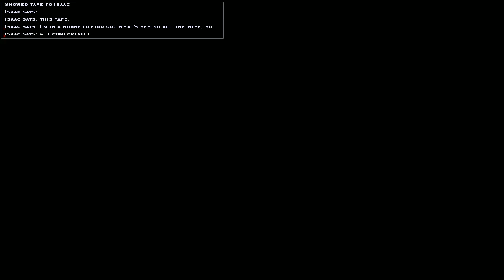Vampire The Masquerade: Bloodlines - Malkavian Stream (Part 19)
Click "Like" and "Add to ▼ Favorites" if you like this!

A sarcophagus that was previously discovered an untold number of years ago by Church authorities and subsequently re-buried, it was rediscovered by the Norwegian archaeologist Dr. Johansen, and was on its way to an American museum for examination. Bloody handprints on its surface found while onboard the Elizabeth Dane indicate it may have been opened from the inside. The Vampires of Los Angeles circulate rumors that the sarcophagus held an Antediluvian, a third-generation vampire, one of the eldest and most powerful in existence. As the various factions of L.A. conspire to obtain this artifact, or to foil each others' attempts to do so, you must decide whom to trust.

Vampire The Masquerade: Bloodlines was created by Troika games and was released in 2004. You can currently find the game for purchase on steam for $20 at: